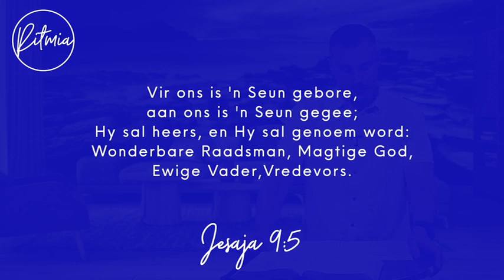18 Desember 2023 | Ritmia Oordenking